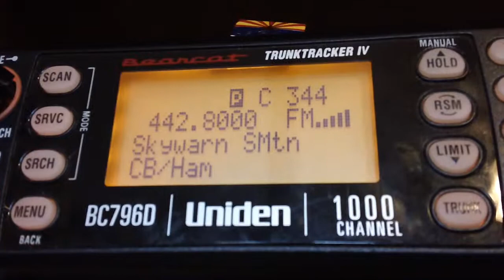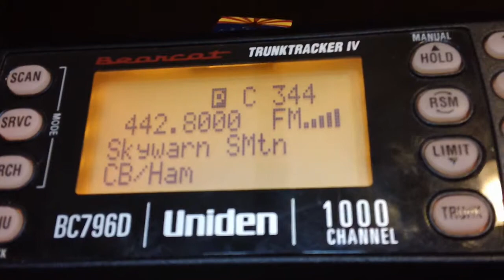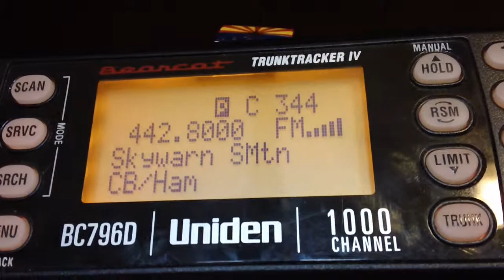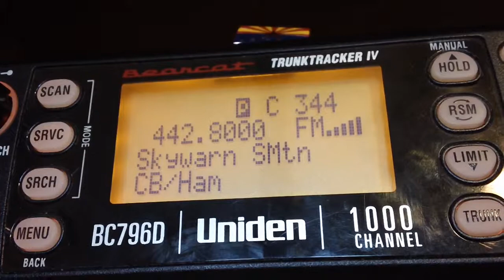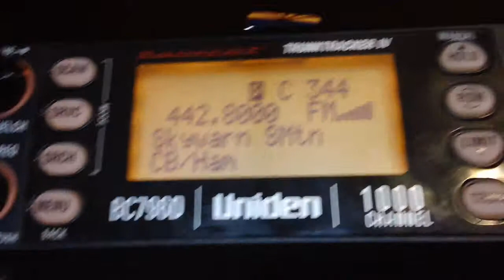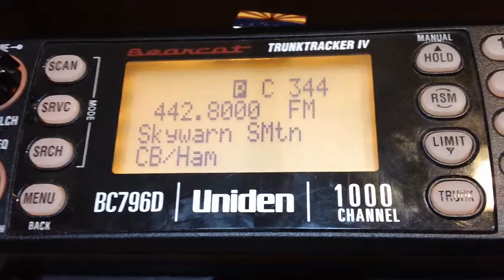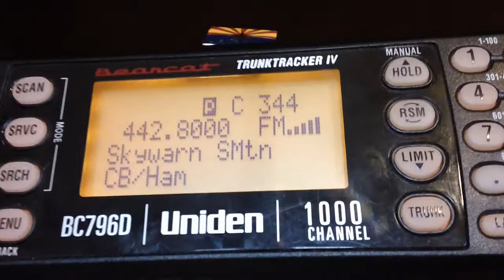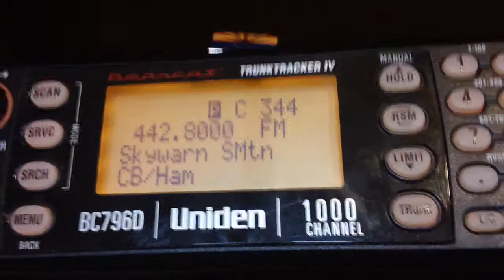Skywarn - Incredible report!